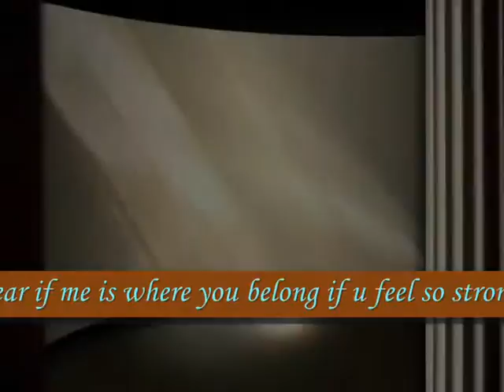now that you are here, - Miftachul Wachyudi (Yudee)